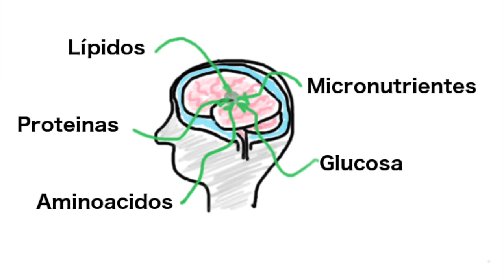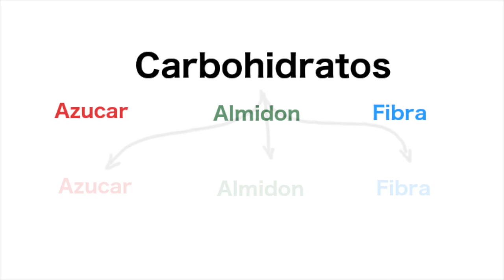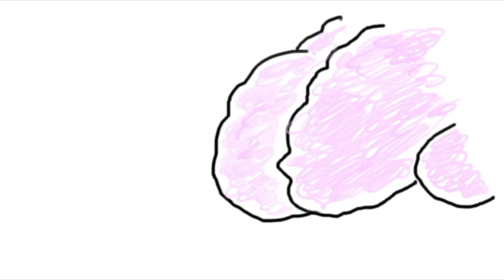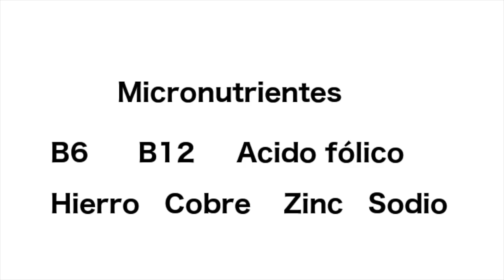Cual Es La Mejor Comida Para Tu Cerebro?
Actualmente existen un sin fin de dietas, cada una con diferentes objetivos, pero te has preguntado cual es la mejor dieta para tu cerebro?